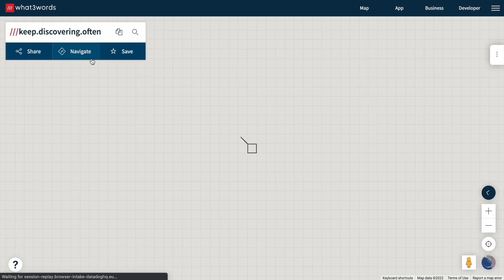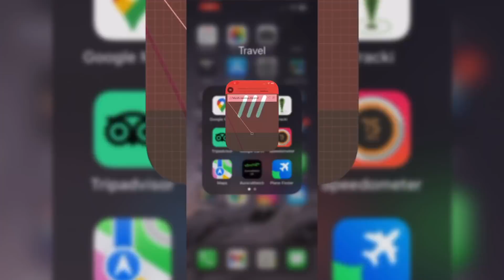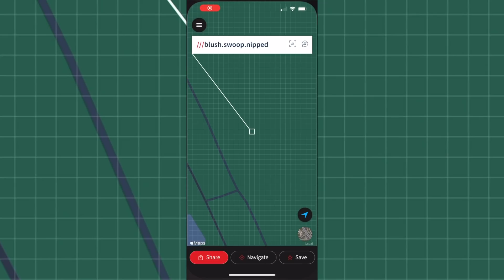How We Share Our Locations. What3Words - The Perfect Location Finder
This video IS NOT sponsored, we haven't received any money or benefit for making this video.

We've been using since 2019 when we first moved into our camper and started touring Europe, we find it's the perfect way to share the camping locations with you, our viewers, so you can easily find where we are if you ever want come yourself.

What3Words is unlike any other location service in the world, it allows you to share a 3m square area, about the size of a very small car, anywhere on the planet, making it far easier to Know Exactly Where you are or where you need to go.

Did you spot anything different in the clips in the video? A few spoilers were included for a video coming soon.